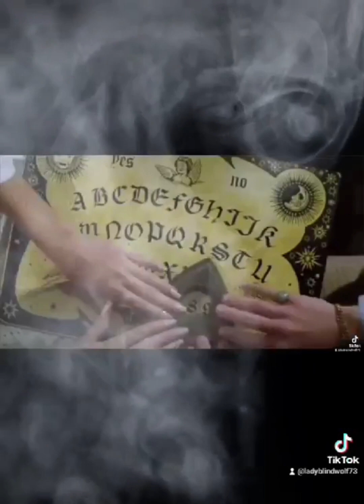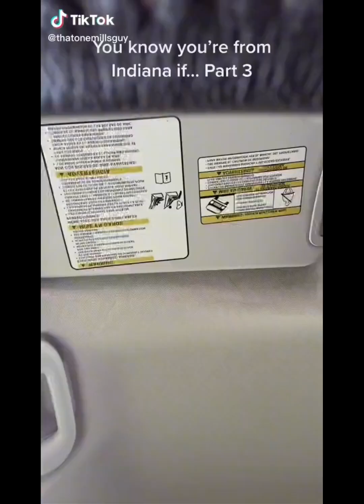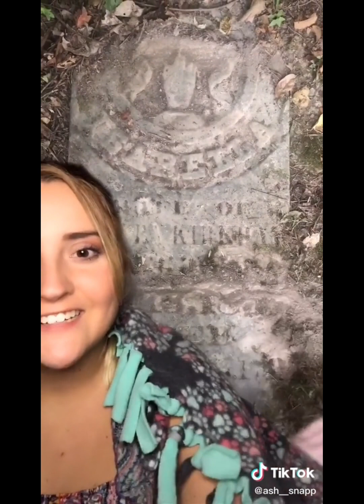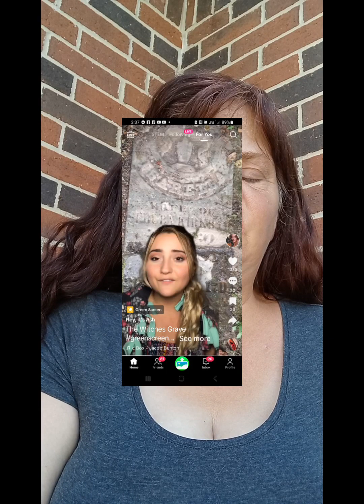All That's Dark In Indiana Induana Witches